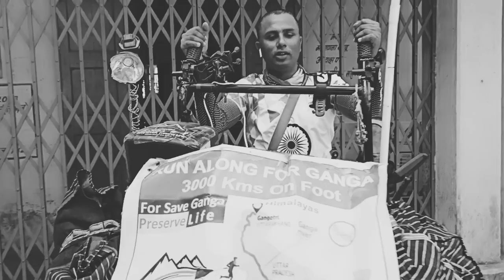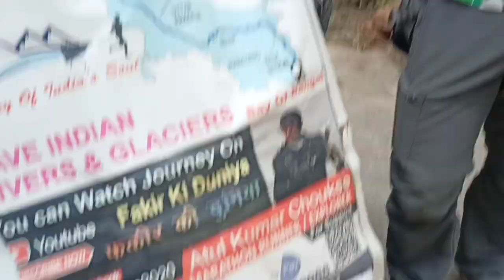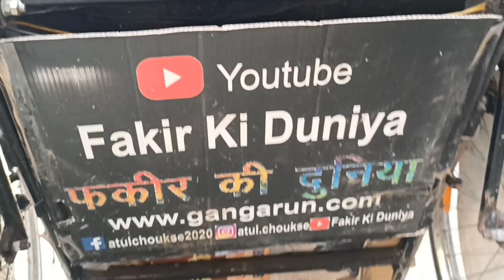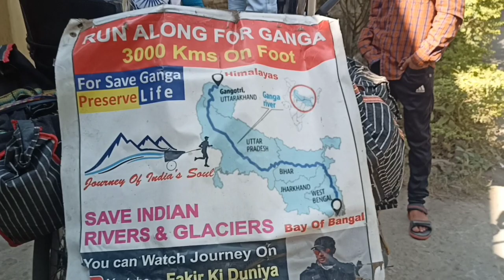यह आदमी कर रहा है पूरी पृथ्वी की पैदल यात्रा || This man is walking the whole earth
𝗛𝗲𝗹𝗽 𝘁𝗼 𝘁𝗿𝗮𝘃𝗲𝗹 𝗮𝗹𝗹 𝗼𝘃𝗲𝗿 𝗶𝗻𝗱𝗶𝗮
➤𝗨𝗣𝗜-kumarswarajkashyap@okicici

𝐇𝐞𝐥𝐥𝐨 𝐚𝐧𝐝 𝐍𝐚𝐦𝐚𝐬𝐭𝐞 𝐅𝐫𝐢𝐞𝐧𝐝𝐬 𝐚𝐚𝐣 𝐤𝐞 𝐯𝐢𝐝𝐞𝐨 𝐦𝐞 𝐚𝐚𝐩𝐤𝐚 𝐬𝐰𝐚𝐠𝐚𝐭 𝐡𝐚𝐢. 𝐯𝐢𝐝𝐞𝐨 𝐛𝐚𝐡𝐮𝐭 𝐡𝐞𝐥𝐩𝐟𝐮𝐥 𝐡𝐚𝐢 𝐚𝐮𝐫 𝐞𝐧𝐭𝐞𝐫𝐭𝐚𝐢𝐧𝐢𝐧𝐠 𝐛𝐡𝐢 𝐭𝐨 𝐚𝐩𝐧𝐚 𝐩𝐮𝐫𝐚 𝐩𝐲𝐚𝐫 𝐚𝐮𝐫 𝐬𝐮𝐩𝐩𝐨𝐫𝐭 𝐝𝐢𝐤𝐡𝐚𝐢𝐲𝐞 𝐓𝐡𝐚𝐧𝐤𝐬.

𝗨𝘀𝗲𝗳𝘂𝗹 𝗩𝗹𝗼𝗴𝗴𝗶𝗻𝗴 𝗚𝗲𝗮𝗿𝘀📍

𝐁𝐚𝐜𝐤𝐠𝐫𝐨𝐮𝐧𝐝 𝐦𝐮𝐬𝐢𝐜
➤ NA

𝗔𝗹𝗹 𝗰𝗼𝗽𝘆𝗿𝗶𝗴𝗵𝘁 𝗿𝗲𝘀𝗲𝗿𝘃𝗲𝗱 𝗯𝘆 𝗻𝗼𝗺𝗮𝗱 𝘀𝘄𝗮𝗿𝗮𝗷

एक ऐसा आदमी जो कर रहा है पूरे विश्व की पैदल यात्रा

यह आदमी कर रहा है पूरे पृथ्वी की पैदल यात्रा
पूरी पृथ्वी की पैदल यात्रा

yah aadami kar raha hai pure Prithvi ki paidal Yatra
This man is  walking the whole earth